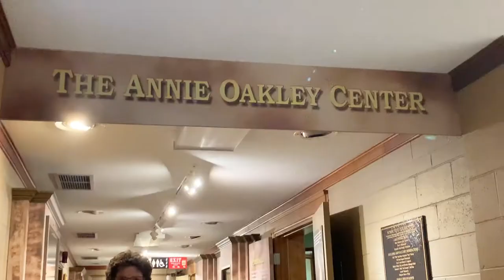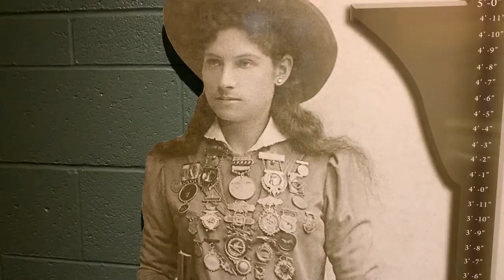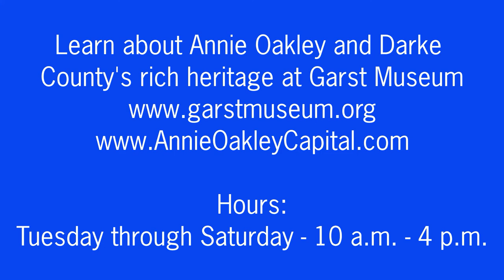Darke County After Hours at Garst Museum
This episode features information on Darke County's most notable daughter and a legendary sharp shooter. Visit Garst Museum in Greenville, Ohio to learn more about Annie Oakley.